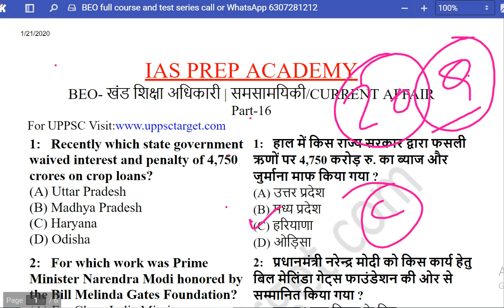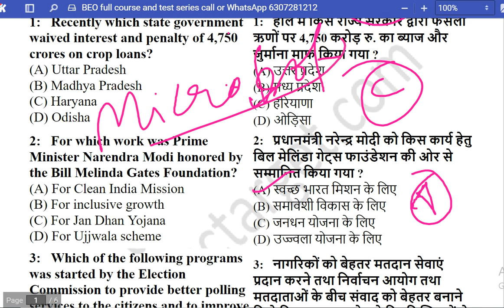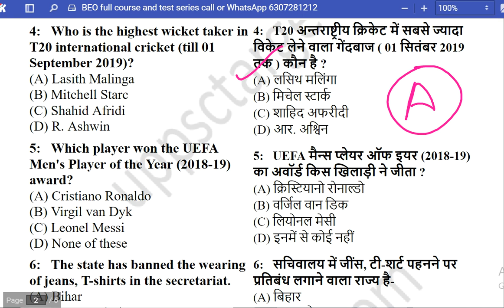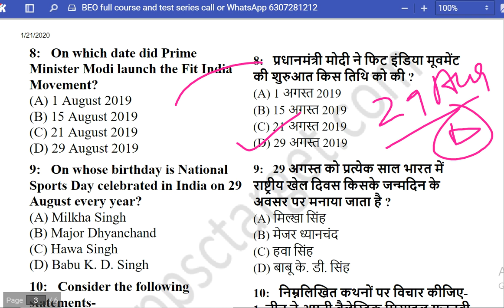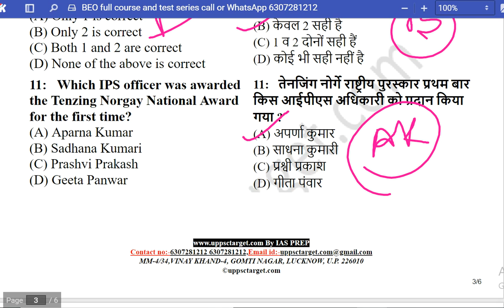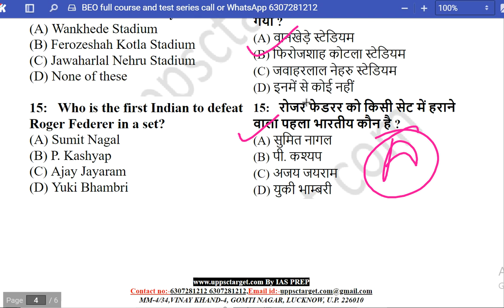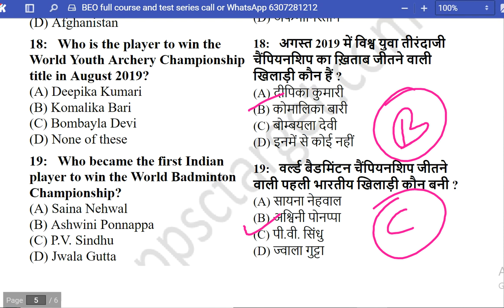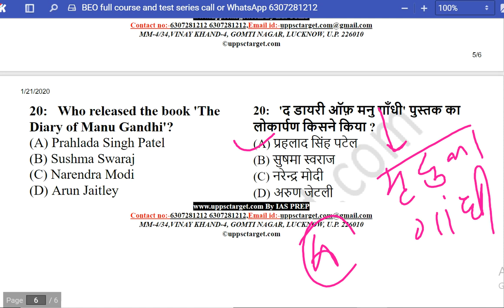खंड शिक्षा अधिकारी करेंट सीरीज Part-16 BEO CURRENT AFFAIRS साल भर का पूरा करेंट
खंड शिक्षा अधिकारी करेंट सीरीज Part-16